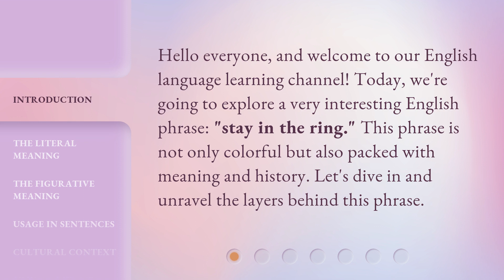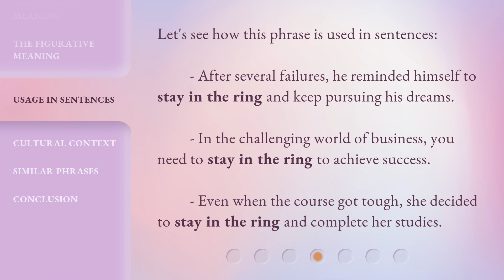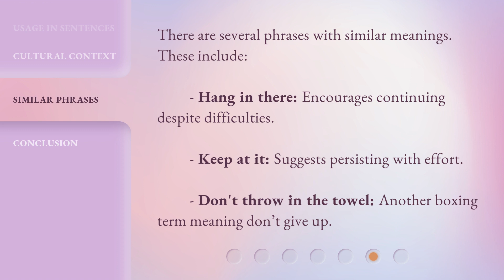Understanding the Phrase "Stay in the Ring"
Unlocking the Power of 'Stay in the Ring' - A Guide to Success • Discover the true meaning behind the phrase 'Stay in the Ring' and learn how it can propel you towards achieving your goals. This insightful video will provide valuable strategies and inspiration to help you overcome challenges, stay focused, and emerge victorious in all areas of life. Don't miss out on this transformative guide to success!

00:00 • Introduction - Understanding the Phrase "Stay in the Ring"
00:28 • The Literal Meaning
00:53 • The Figurative Meaning
01:17 • Usage in Sentences
01:40 • Cultural Context
02:02 • Similar Phrases